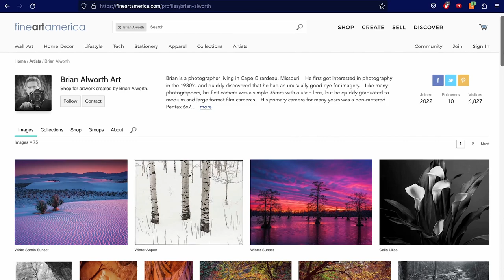River Tale: Brian Alworth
Many know Brian Alworth as one of KFVS-TV's meteorologists. But Alworth also has a passion for nature photography.

Producer/Editor- Gabrielle Freitas
Director/Camera- Casey Stevens
Sound- Brady Murphy
Boom Operator- Matthew Holman

All pictures courtesy of Brian Alworth.